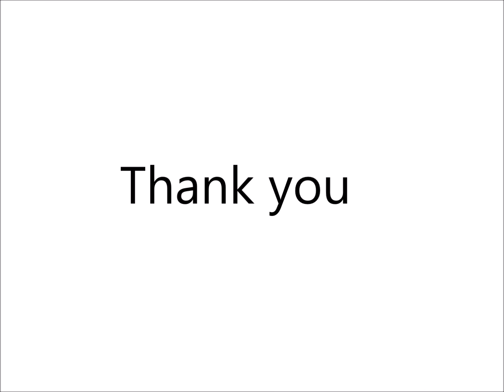James Wilson, GM of the South African office talks on, The African media landscape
This month's addition of the EMEA Influencer Bulletin